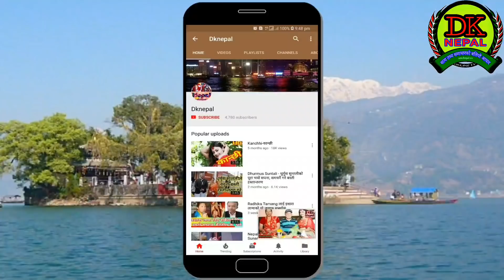हेर्नै पर्ने नेत्र बिक्रम चन्दको यो भासण हेर्नुहोस के भन्छन- Dknepal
यो भिडियो केही पुरानो भिडियो हो हामीले यसलाइ पुन: अपलोड गरेका छौँ । कृपया असभ्य कमेन्ट नगरिदिनुहोला ! भिडियो कस्तो लाग्छ प्रतिक्रिया पनि दिनुहोला है !
Netra Bikram Chand,
DK Media Group presents informative YouTUbe channel "Dknepal" for your "entertainment" "News" and "information",
Unauthorized Downloading and uploading on other YouTube channel and any other media platform are  STRICTLY PROHIBITED, If found so punitive punishment can be taken at any time.